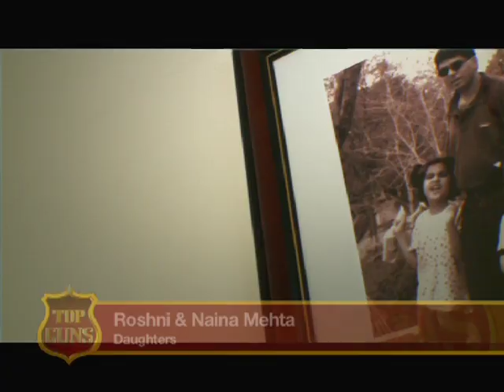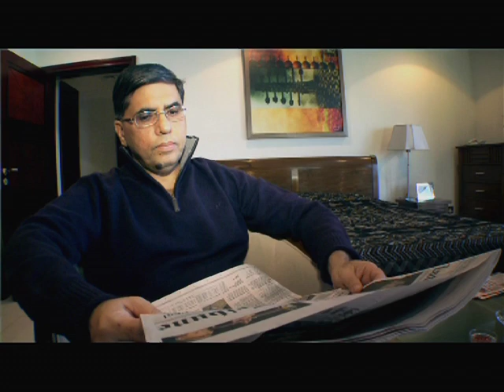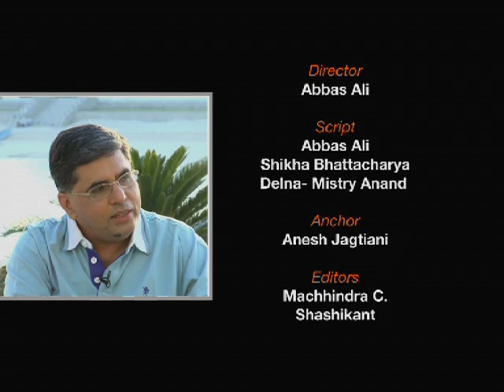TG Epi08 Sanjiv Mehta seg3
TOPGUNS is produced by Queen Bee Production . TOPGUNS  is a showcase of the success stories of the individuals who have been an integral part of the exponential growth of UAE, which very rightly has been termed as The Land of Opportunity. The show aims at immortalizing the noteworthy role of these Entrepreneurs and Business Leaders. The show deftly unearths the various facets of these TOPGUNS, their journey, their struggles, inspirations, defining moments, and their Leadership quotient. The show gives the viewers a unique window into their lives, their success mantras, how they give back to the community, and the all-important question of what they do once they attain corporate success.